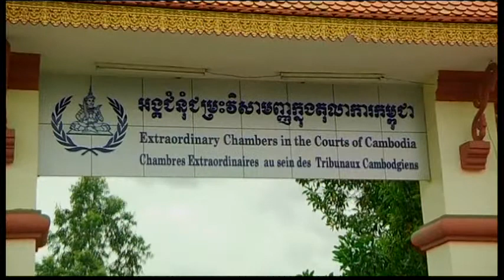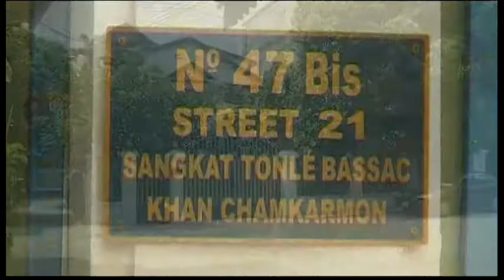7029AS CAMBODIA-IENG THIRITH RELEASE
7029AS CAMBODIA-IENG THIRITH RELEASE